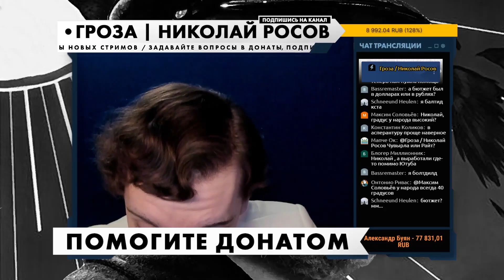Пора уезжать из России? | Николай Росов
Музыка из видео: G.F. Handel -Harpsichord suite in D minor vol.2 No 4 HWV 437 Sarabande